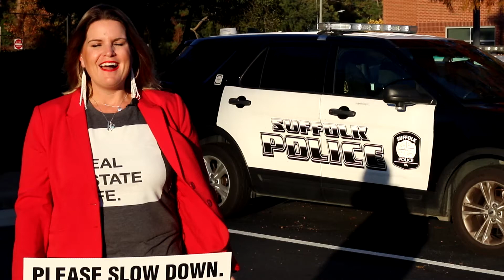Slow Down! We love our children and pets. Get your free sign now!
Go to Sell757.com or FreeSlowDownSigns.com to get your free sign, delivered to your home!

Video by Hilton Multimedia.